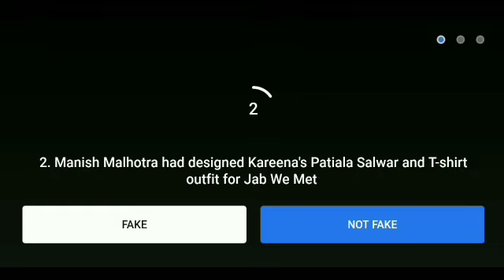Flipkart Fake or not fake quiz answers today.Episode-30.Win super coin & gift voucher.11 January2021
Flipkart Fake or not fake quiz answers today.Episode-30.Win super coin & gift voucher.11 January 2021.

flipkart fake or not fake 11 January 2021
Flipkart quiz
Live Loot Offers
Flipkart
Quiz
Winner
live loot offers
Contest

Topics covered:-
Amazon quiz
28 September Amazon quiz
Amazon
Quiz
Flipkart quiz
Amazon quiz
Amazon
Quiz